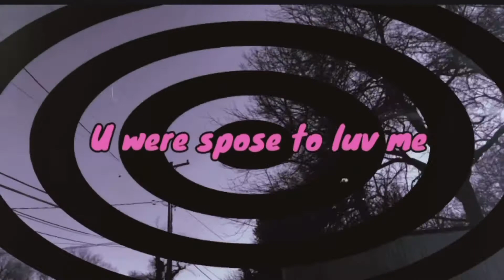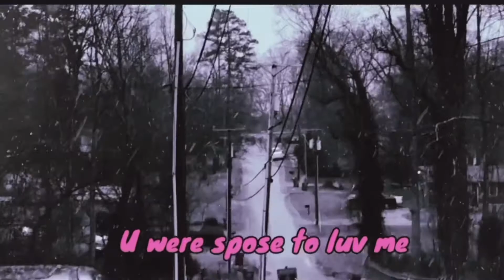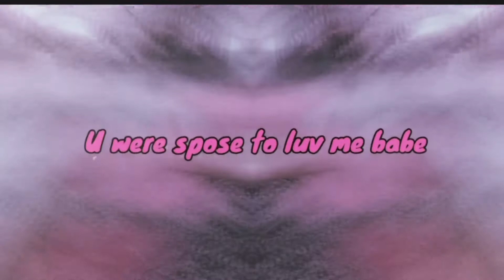Sylence The Genie - Spose To Love Me ( Official Video)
Sylence The Genie performing her new song Spose To Love Me produced by pink.